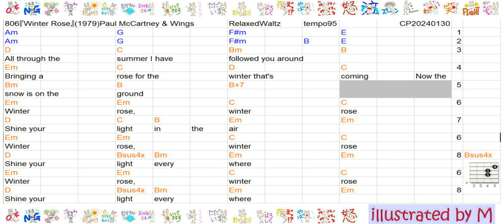806『Winter Rose』(1979)Paul McCartney & Wings20240130